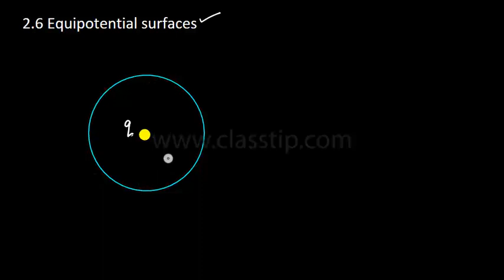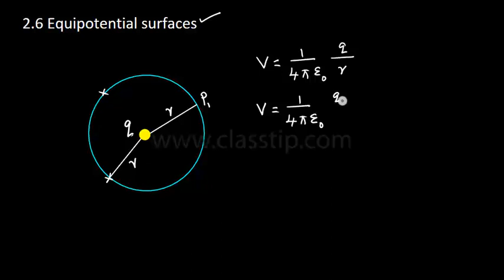+2 Ker Phy Cha2 T2 6